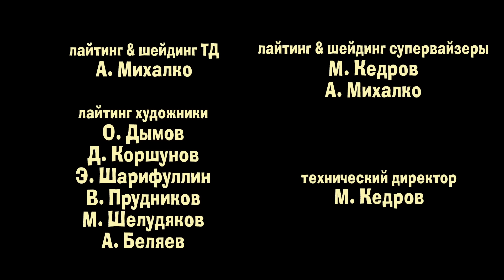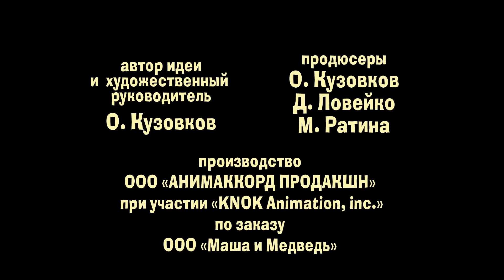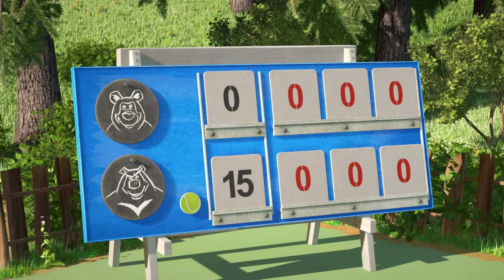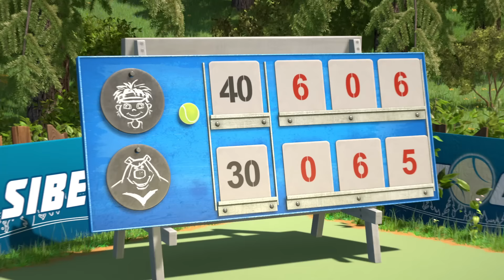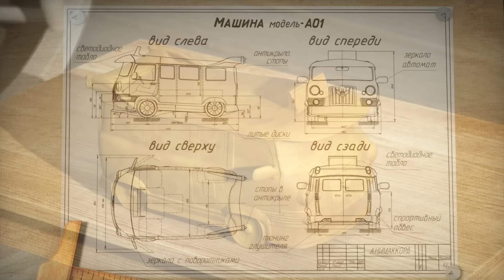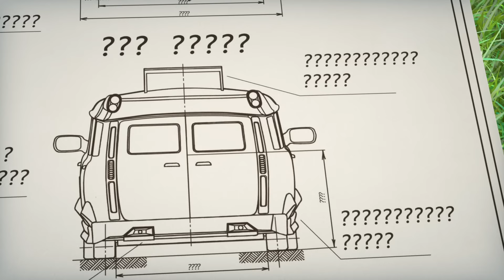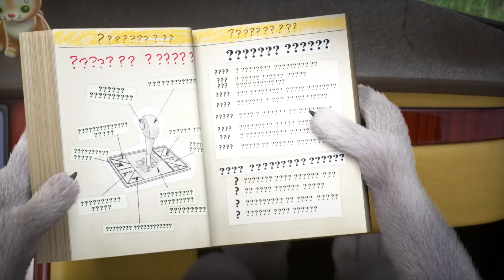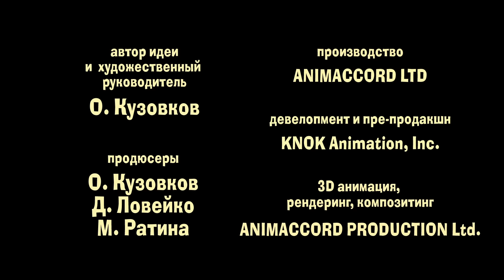Маша и Медведь 💁🏼‍♀️😜 Смотри как я умею! 💁🏼‍♀️😜 Коллекция серий про Машу 🎬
✨ Ход конём♟ (Серия 28)
✨ Фотография 9 на 12 📸 (Серия 34)
✨ Дорогая передача 🎥 (49 серия)
✨ Крик победы 🎾 (Серия 47)
✨ Эх, прокачу! (Серия 55)